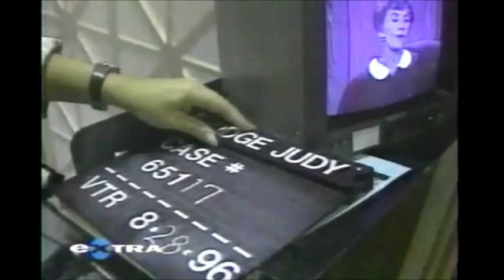Judge Judy and Hubby on "Extra"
Piece on Judge Judy and her husband Jerry, from an October 1999 clip from the TV "news" show Extra.